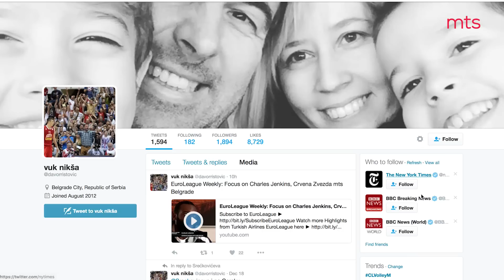Tvoja Zvezda - Nebojša Ilić i Davor Ristović (Epizoda 3)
U trećoj epizodi Katarina Srećković ugostila je direktora kluba KK Crvena zvezda mts Davora Ristovića i tim menadžera Nebojšu Ilića.